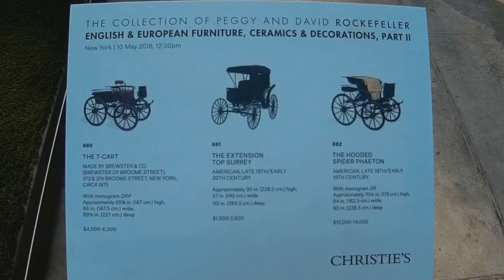Antique Horse Drawn Carriages From Rockefeller Collection On Display In Midtown Manhattan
Antique Horse Drawn Carriages From Rockefeller Collection On Display In Midtown Manhattan. Spring, 2018.